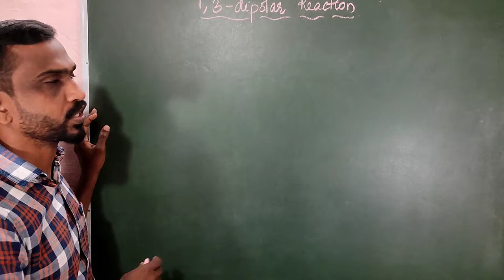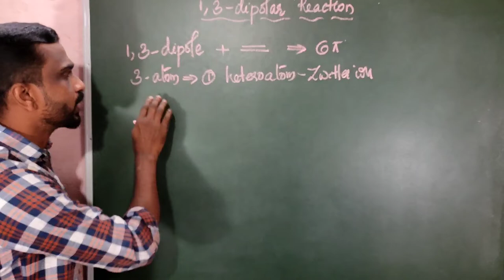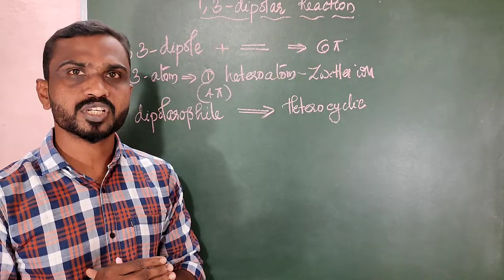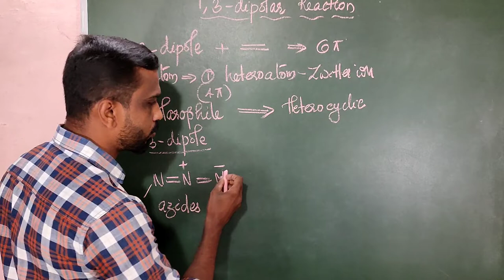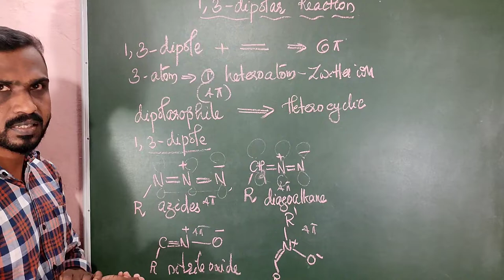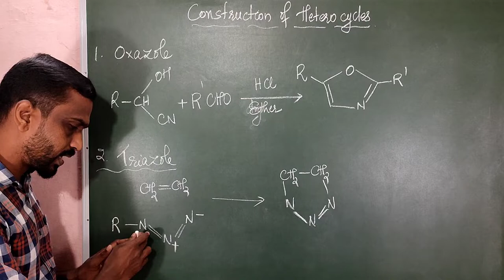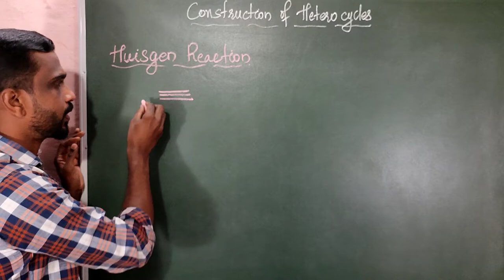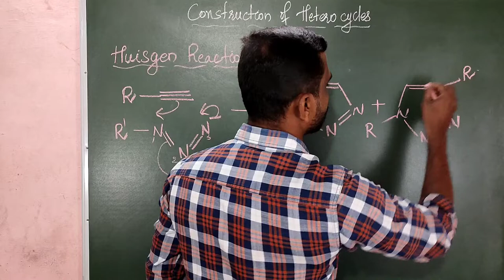SET Chemistry I PERICYCLIC REACTION I Dipolar I Zwitter ion I Dipole I Dipolarophile I Huisgen I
This session explains 1,3- Dipolar reaction in details. Also explains different 1,3 -dipolarophiles and construction of heterocycles using 1,3 - Dipolar reactions. This part also explains Huisgen Reaction.

Part - I explains Introduction about Pericyclic Reactions.

Part - II explains details of Molecular Orbital Theory

Part - III This part explain Electrocyclic Reactions in details. Woodward and Hoffman's rule.

Part - IV explains CYCLOADDITION especially Diels-Alder reaction. The stereochemistry of reaction is discued in detail. Cis addition rule and endo rule is also explained